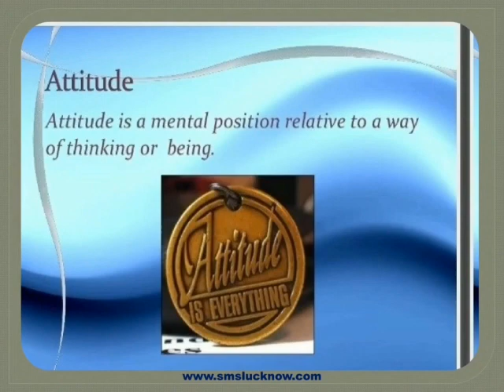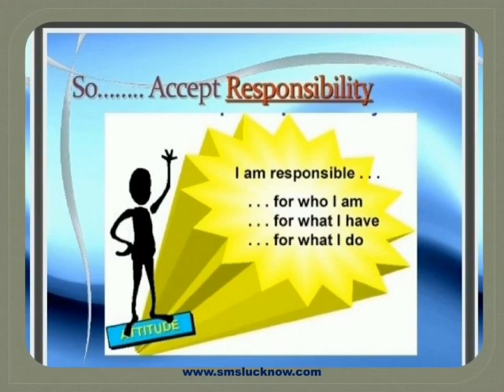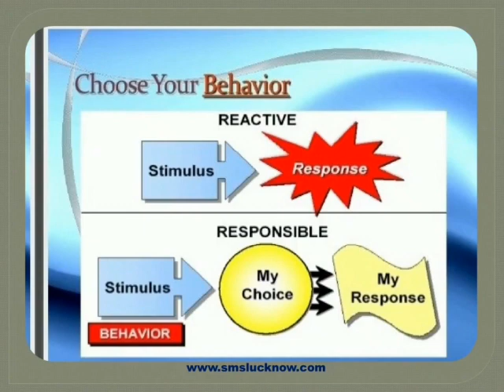Positive State of Mind by Dr. Sangeeta Varshney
A positive state of mind is an optimistic attitude and behaviour of a person willing to experiment, take action and work positively for the benefit of himself,his family and the organisation he is in.It means a state of being a happy, tolerant and good-nature person.